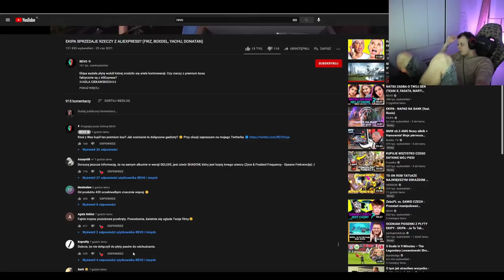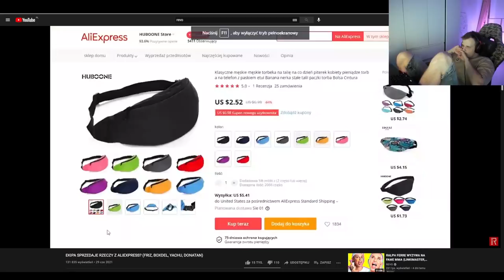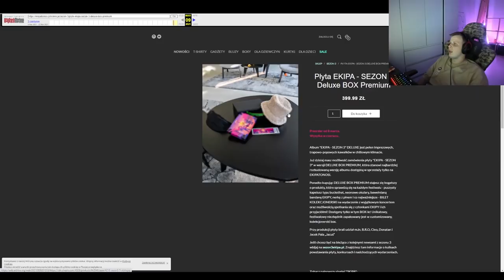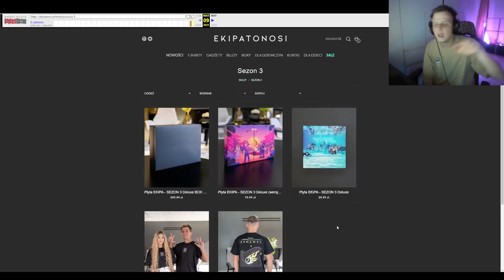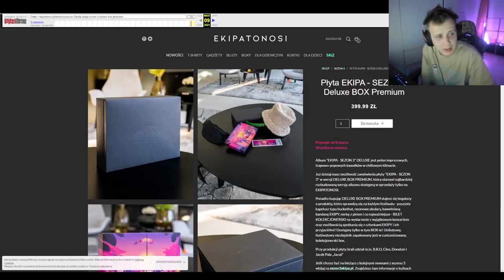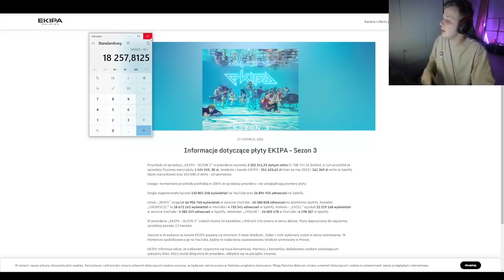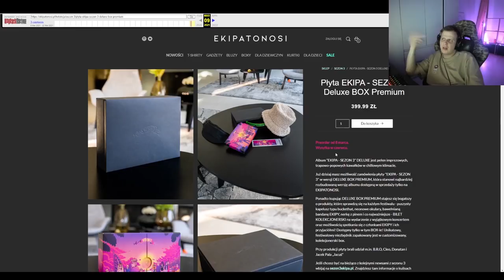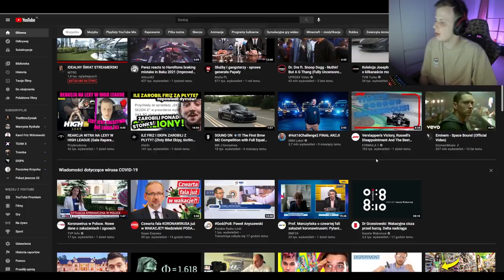NITRO - EKIPA SPRZEDAJE RZECZY Z ALIEXPRESS PŁYTA EKIPY *wiedzieli o wszystkim*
NITRO EKIPA FRIZ maruś, kamuś, rafonix, isamu, nitro, friz, wersow, lexy, team x, fame mma, szpaku, sandra